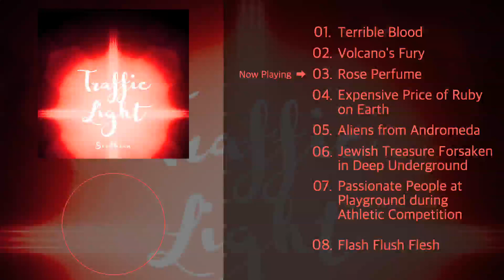(112) Remove stink - Rose Perfume (Happy Hardcore)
Lv:2

BPM:187

Max beat:64